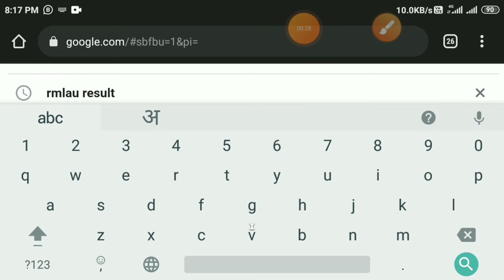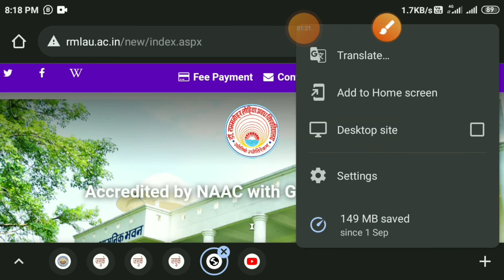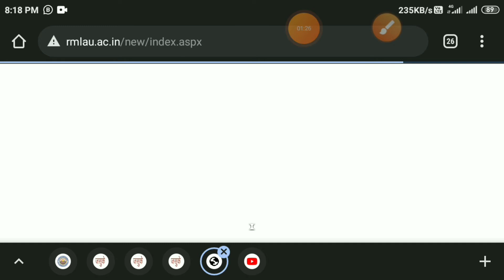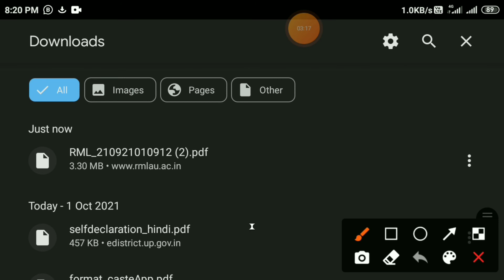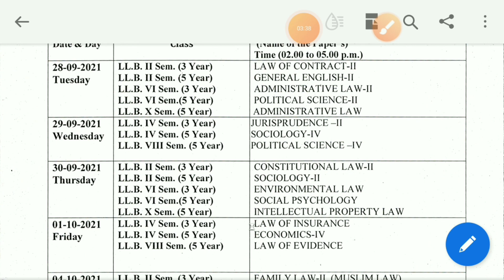DR. RMLAU All Examination Schemes Download | Update All Schemes In Dr. Ram Manohar Lohia Avadh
Hi Dosto hum aap ke liye es Awesome Techno Tricks Channal ke madhyam se apke jarurat anusar video upload karte rahenge aur jisase aapko kisi bhi prakar ki video ki awesakta ho to aap niche diye gaye Comment box me type karke hume bata sakte hai aur hum us aadhar par video banane ki puri koshish karenge jisase aap humare sath jude rahe aur aapki jarurat ke hisab se hum video banate rahe aur humara sath aapke sath bana rahe jisase hum aapki help kar sake aur aap apne jarurat mand dosto ki help kar sake .